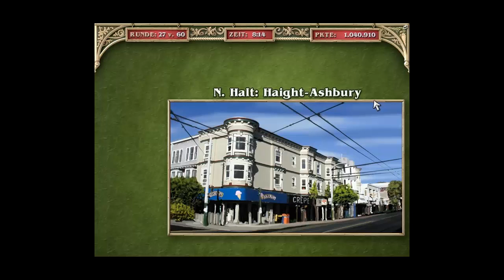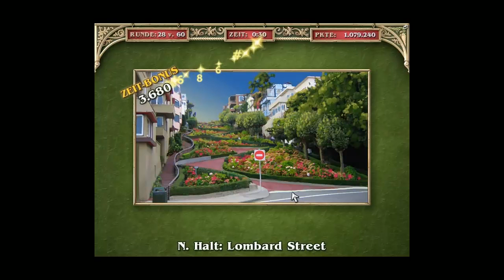Big City Adventure(SF) (HD) #010 - Kleine Rundreise zu alten Bekannten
Ja es ist mir, zu meinem Bedauern aufgefallen, das sich mit der Zeit die Orte, nach und nach alle Wiederholen.
Ausschließlich INGAME-MUSIK!
Lets Play Big City Adventure San Francisco

ein Kommentiertes Gameplay von LPShanae (2013)